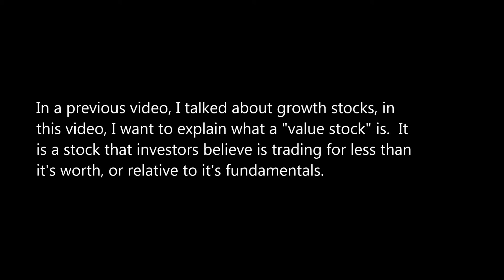Stock Market: What is a value stock?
In this short video, I will give a simple explanation as to what a value stock is.